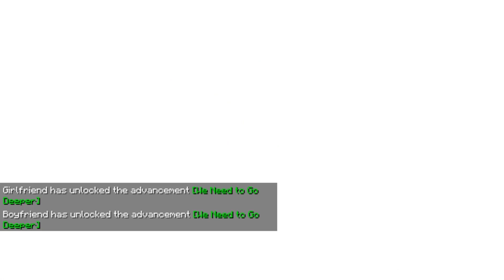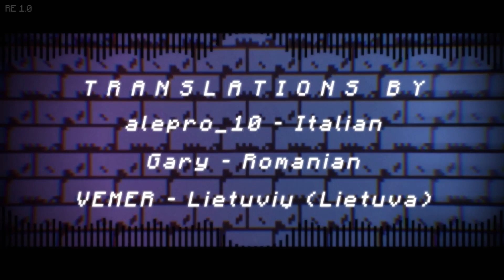Friday Night Funkin': Mobmod Chapter 1 & 2 Full Weeks (FNF Mods/Hard/Minecraft)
A gameplay/showcase video for the MobMod which is a minecraft fnf mod which features 2 chapters that contains songs each featuring different mobs to rap battle with new mechanics.

0:00 Intro
2:05 Onward
6:15 Raid
8:45 Spawners
11:30 Deep Dark Intro Cutscene
12:10 Deep Dark
14:52 Portal
17:07 Fortress
20:45 Bastion Intro Cutscene
20:58 Bastion
22:59 Chapter 2 Ending + Credits
24:13 Pigomaina

Credits to the developers for making everything in the mod.